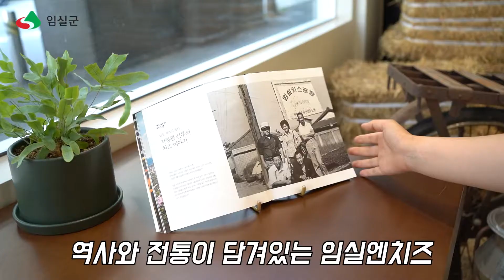JTV전주방송 [임실]전주에도 드디어 상륙!! 신선하게 바로 맛보는 임실의 모든 것🧀🍕🥪🍨🥛 | 임실엔치즈하우스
임실까지 가기에 멀어서 고민이었다면 이젠 전주로!!
임실엔치즈하우스로 놀러오세요~💛